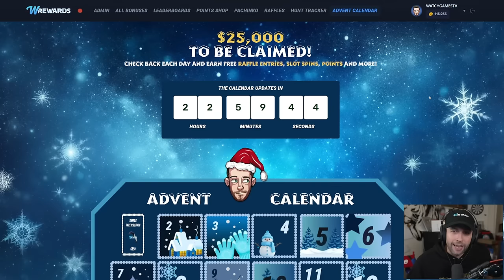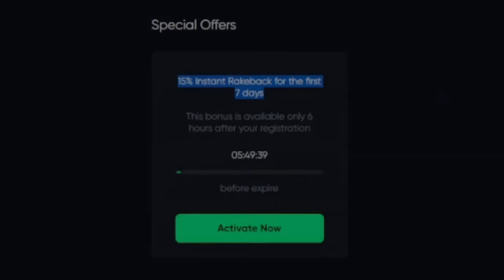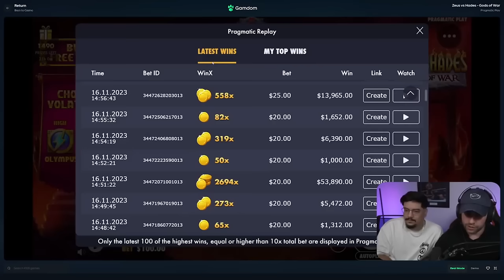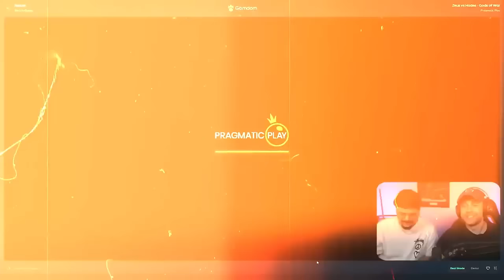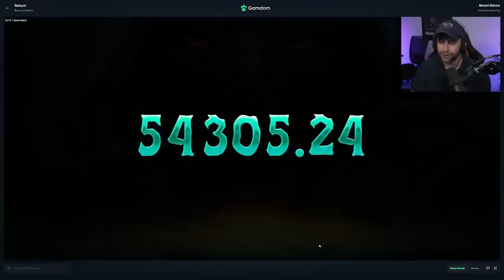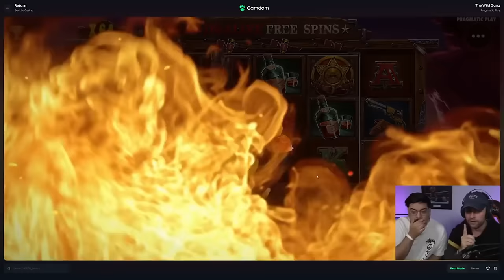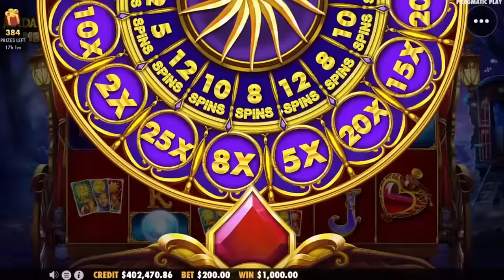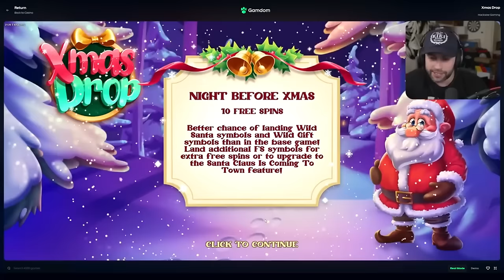I won OVER $9,000,000+ with my BIGGEST WINS of 2023!! (Best of Highlights)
In this video, I decided to listen to you guys and take an idea someone suggested. I put together a collection of all of my biggest wins of the last two years and put them into one video so you can see them all in one place! These last years were amazing and I am looking forward to bringing you all even better content in the years to come.